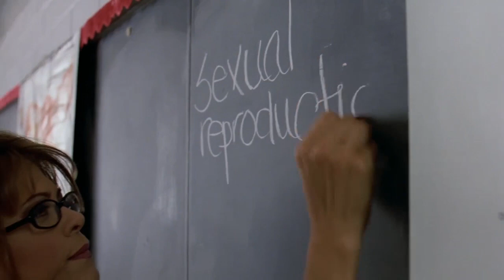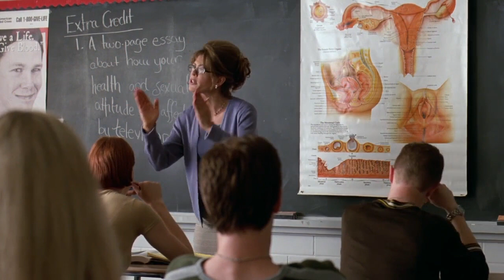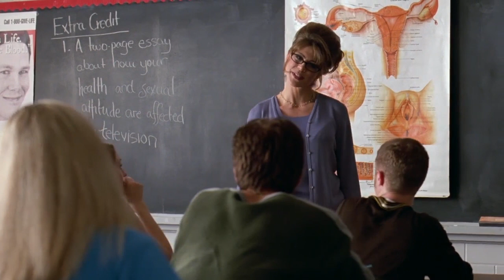OPERATION VARSITY BLUES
My first film role and my mother's proudest moment.